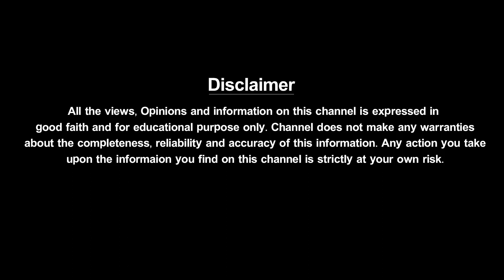మట్టితో రాముడు విగ్రహం 😍👌🙏 | Hindu Priest Makes Lord Rama Idol With Clay Art Painting | Ayodhya gift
Hindu Priest Makes Lord Rama Idol With Clay Art Painting.